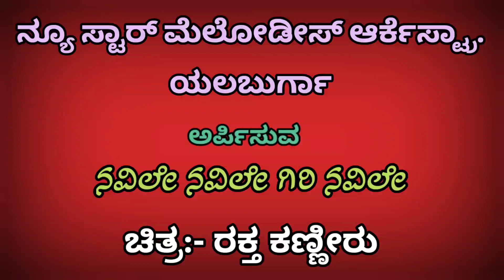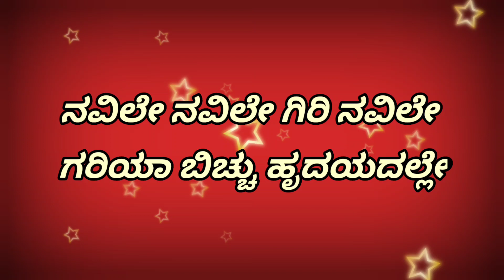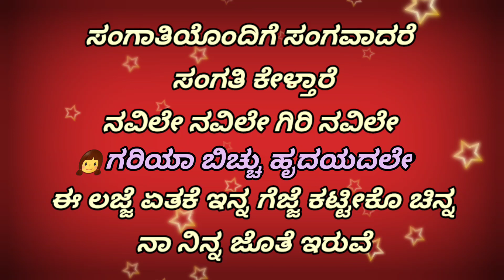Navile navile giri navile karaoke for Male singers ( ನವಿಲೇ ನವಿಲೇ ಗಿರಿ ನವಿಲೇ ಕರೋಕೆ )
From the movie Raktha kanneeru